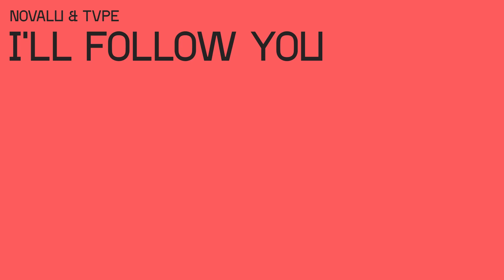NOVALU & TVPE - I'll Follow You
NOVALU presents the thrilling 'Path to Emptiness' EP, featuring a collaboration with TVPE named 'I'll Follow You'. Out on Sound Museum.

STUDIO LINKS